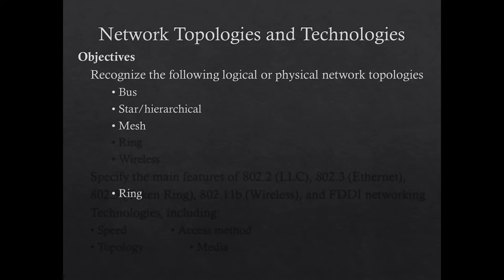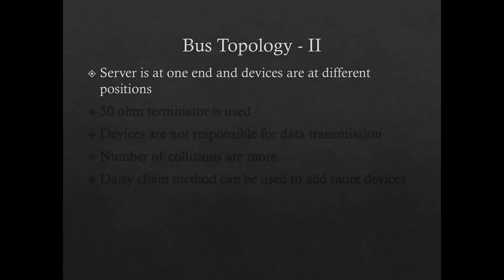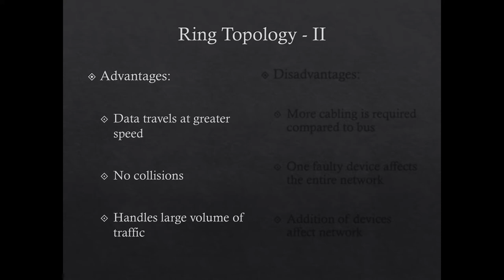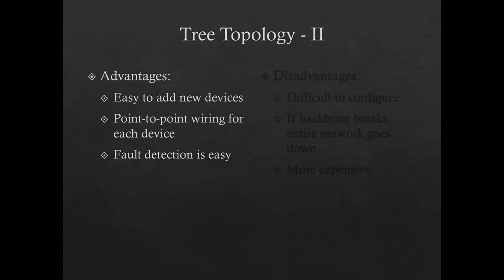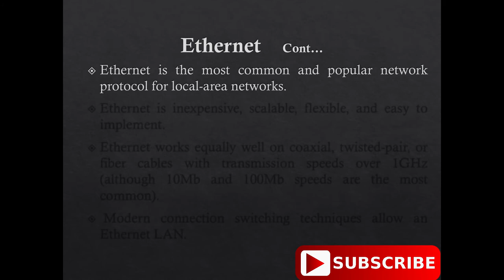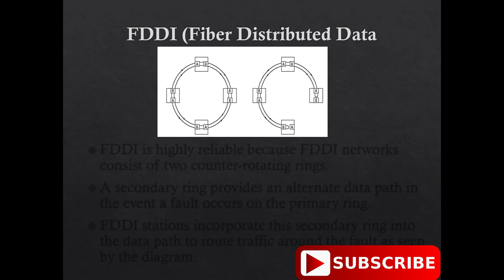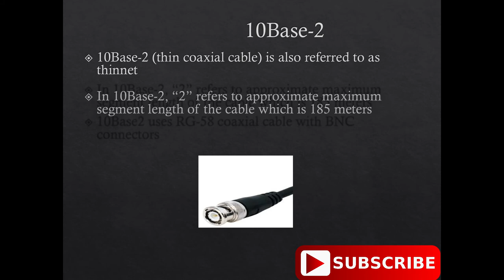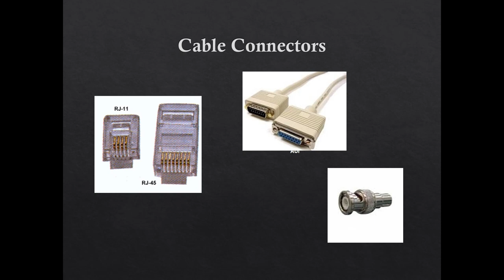what network topology, network topology, what network topology, coaxial cable in transmission media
Network Topology is the schematic description of a network arrangement, connecting various nodes(sender and receiver) through lines of connection.

Transmission media are necessary to form a computer network, as they are the physical paths between a transmitter and a receiver. In this lesson, let's learn the types of transmission media and the connectors.